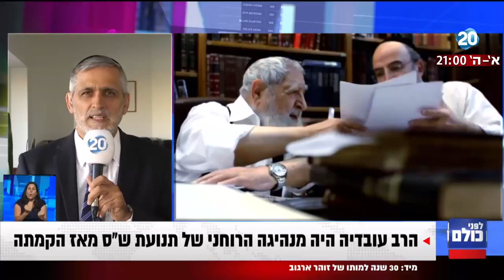לפני כולם - 4 שנים לפטירתו של מרן הרב עובדיה יוסף זצ"ל